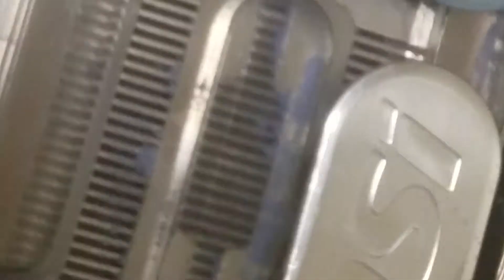Primochill Vue 2 months review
If you use the coolant more than 8 hours a day for 2 months
You get this.
here is the whole story